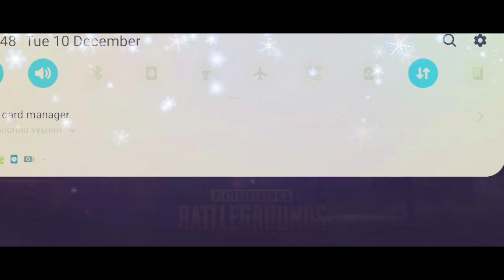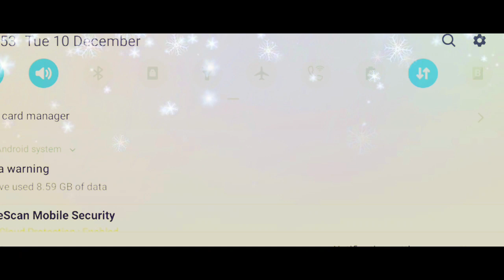Pubg part 2